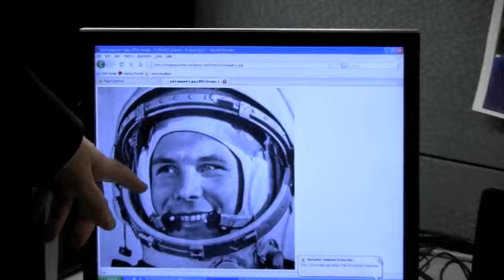First Man in Space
John Batchelor talks about the future of the space program.